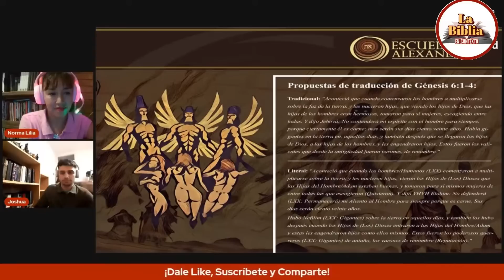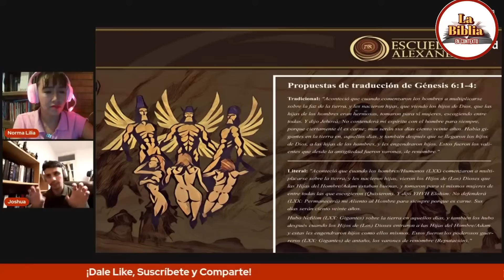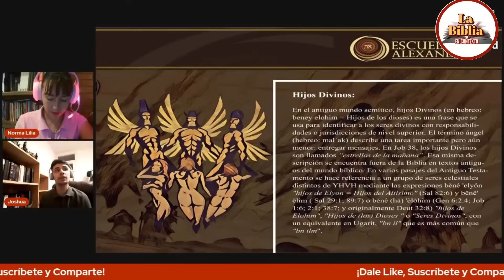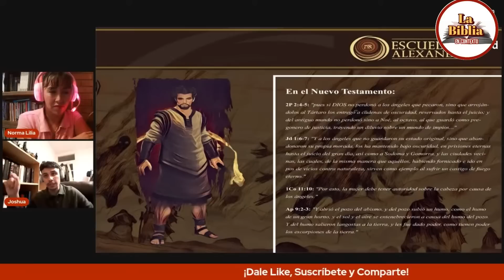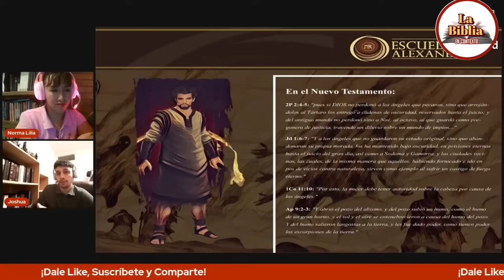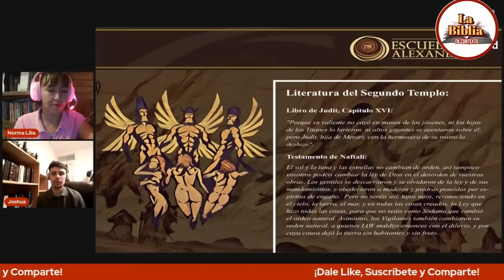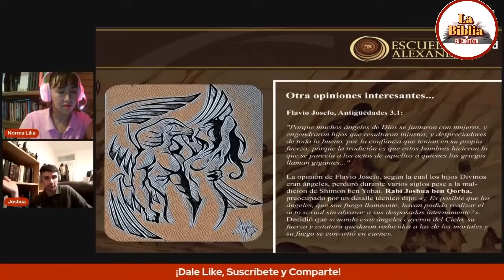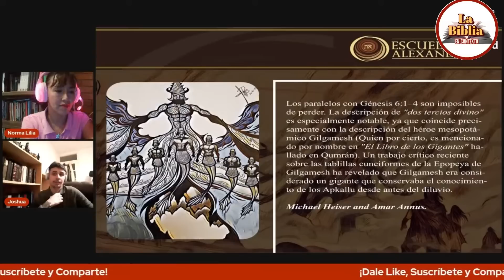🔍 Hablemos de GÉNESIS 6 | The Nefilim, Prof. Joshua Mendoza.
¿Quiénes son los B'nei Elohim de Génesis 6? ¿Cómo se ha interpretado éste pasaje? platicamos con el profesor Joshua Mendoza de @escueladealexandriaEdA al respecto.

🌟Este canal tiene como finalidad la divulgación de temas sobre la fe hebrea, la Biblia en su contexto, sus lenguas originales, conceptos hebreos, judaicos y cristianos; descubrimientos arqueológicos, etc. ¡Bienvenidos!